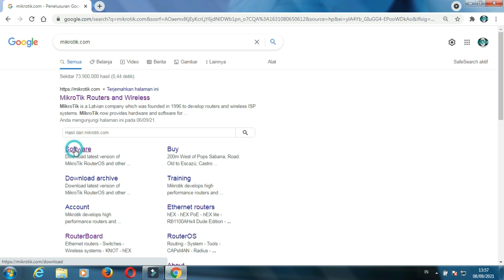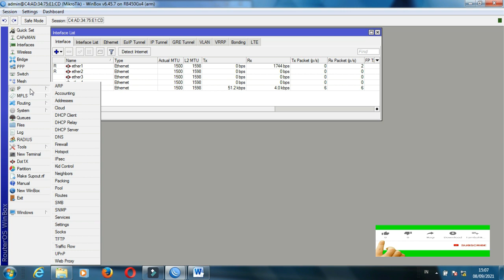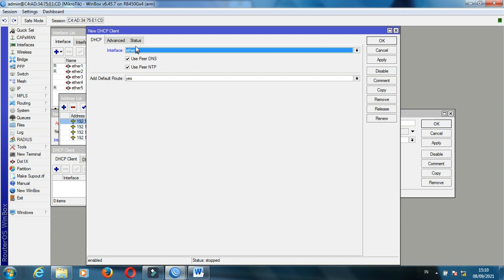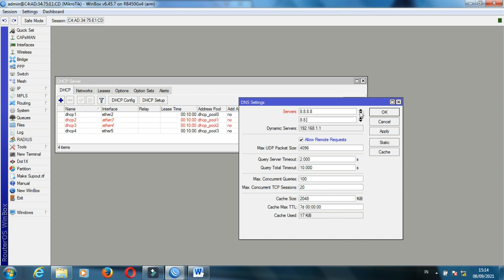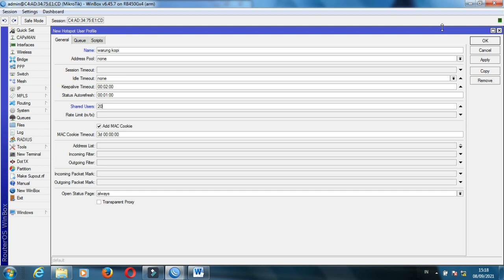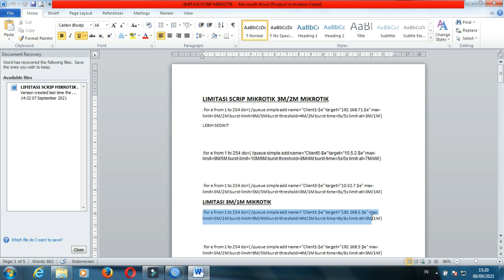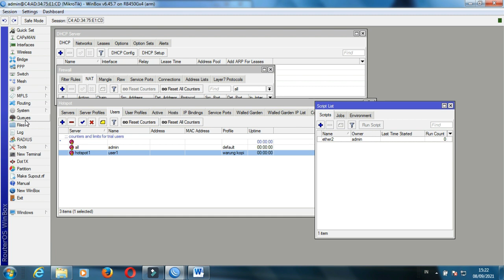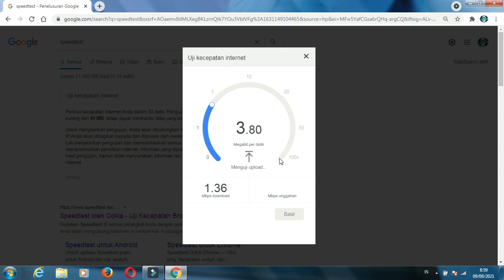cara setting mikrotik rb450gx4 pake script di simple queue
mikrotik ini Rb450gx4 gen level 5 , 1 gb ram dan port nya gigabite,mikrotik ini di setting hotspot dan menggunakan script di simple queue untuk pengguna.jumlah ip di masing masing ether 254 pengguna,setingan limitasi bandwith minim tapi tida lag.
script :
:for e from 1 to 254 do={ /queue simple add name="Client1-$e" target="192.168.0.$e" max-limit=3M/1M burst-limit=9M/4M burst-threshold=4M/1M burst-time=6s/6s limit-at=3M/1M }